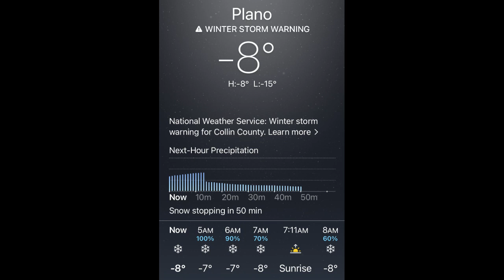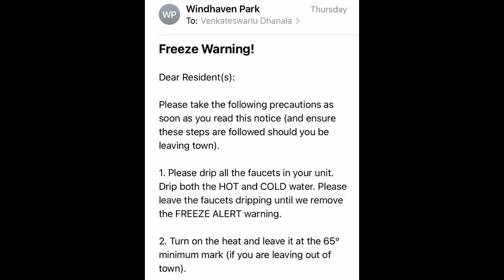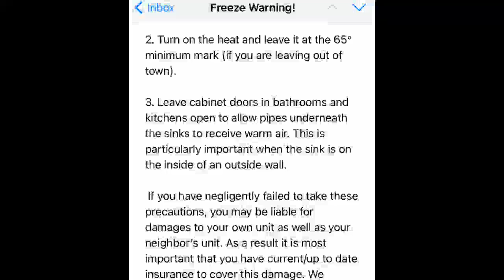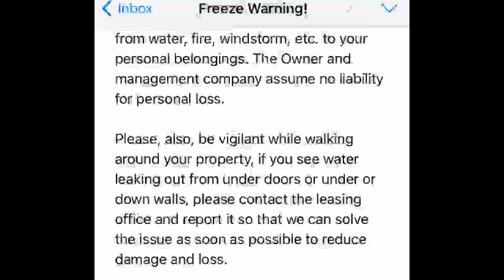Winter Storm లో మేము తీసుకున్న జాగ్రత్తలు | Massive accident in Texas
'Winter Storm లో మేము తీసుకున్న జాగ్రత్తలు | Massive accident in Texas' video shows how we took precautionary actions during Winter Storm and Massive Accident due to Winter Storm in Texas (133 vehicles in one accident).

Finally, click on the BELL icon for the new video notifications!!!